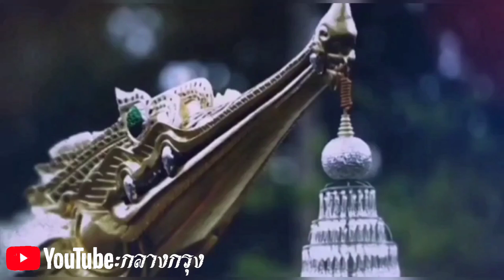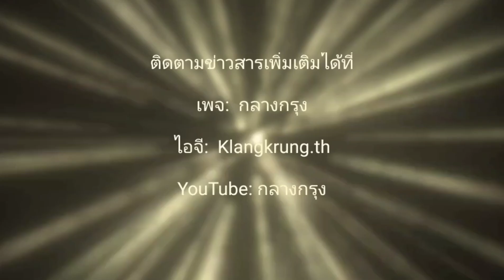ประกวดวาดภาพ "พระราชินีศรีแผ่นดิน" จัดกิจกรรมโดย สำนักศิลปะและวัฒนธรรม |กลางกรุง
สำหรับใครที่อยากเห็นภาพอื่นๆ แอดลงให้แล้วในคลิปนะค่ะ เผื่อใครยังไม่เห็น  การประกวดคัดเลือกภาพวาดพระราชินี  เงินรางวัลชนะเลิส22,000 ได้ผู้ชนะเมื่อวาน  จัดกิจกรรมโดยสำนักศิลปะและวัฒนธรรม

 *ผู้ที่มีเกียรติ ย่อมเป็นที่ควรค่าแก่เกียรติยศ🙏💜

กิจกรรมการประกวดวาดภาพเฉลิมพระเกียรติ ประจำปี ๒๕๖๔
เนื่องในโอกาสวันเฉลิมพระชนมพรรษา
สมเด็จพระนางเจ้าสุทิดา พัชรสุธาพิมลลักษณ พระบรมราชินี

เมื่อวันที่ ๒๔ พฤษภาคม – ๒๐กรกฎาคม ๒๕๖๔ สำนักศิลปะและวัฒนธรรม ได้กำหนดจัดกิจกรรมการประกวด วาดภาพเฉลิมพระเกียรติ ประจำปี ๒๕๖๔ ในหัวข้อ “พระราชกรณียกิจ สมเด็จพระราชินีศรีแผ่นดิน” เนื่องในโอกาสวันเฉลิม พระชนมพรรษา สมเด็จพระนางเจ้าสุทิดา พัชรสุธาพิมลลักษณ พระบรมราชินี

และในวันที่ ๑๙ กรกฎาคม ๒๕๖๔ ได้รับเกียรติจากผู้ช่วยศาสตราจารย์มนพัทธ์  พวงขุนเทียน  ผู้ช่วยศาสตราจารย์     เอกราช วรสมุทรปราการ และผู้ช่วยศาสตราจารย์ชัยณรงค์ วิรุฬพัฒน์ เป็นกรรมการตัดสิน ซึ่งผลการประกวด มีดังนี้
       รางวัลชนะเลิศ  ได้แก่ นายตุลยวัต  บุณยะหุตานนท์
       รางวัลรองชนะเลิศ อันดับ ๑ ได้แก่ นายชัชชัย  เชื้อสายดวง
       รางวัลรองชนะเลิศ อันดับ ๒ ได้แก่ นางสาวอรทัย  ไภนิคม
       กิจกรรมดังกล่าวจัดขึ้น ณ สำนักศิลปะและวัฒนธรรม